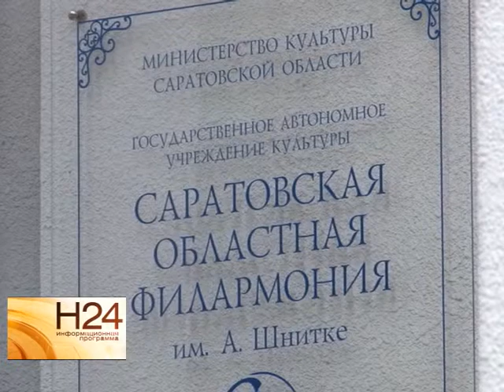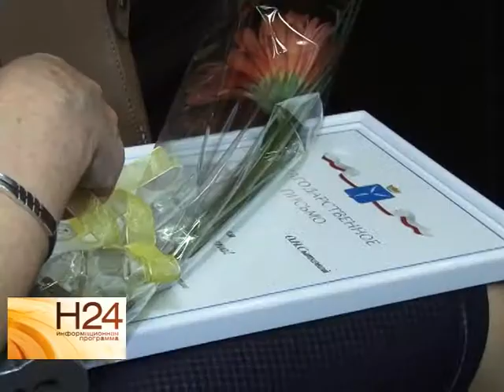Губернатор вручил грамоты лучшим работникам культуры области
В области подвели итоги года культуры. В областном Правительстве губернатор встретился с работниками библиотек, театров, музеев и домов культуры региона. Подробнее о торжественном мероприятии в сюжете нашего корреспондента от 20 ноября.